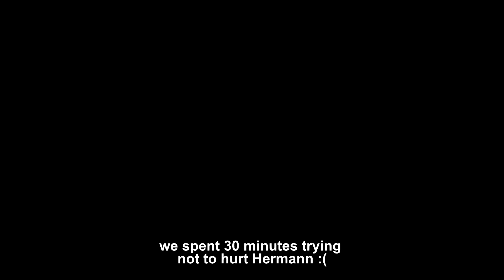Dying light 2 is definitely one of the games ever made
Homeless Guy and his friend panic as they solve the mysteries of dying light

Featuring:
Woody!

videos are hard to make man...
Blizzard: HomelessDave#1265
friend me to meme on.

__Tags__

gaming, Memes
 Meme
  funny moments
 funnymoments
 dying light
 dying light 2
dyinglight2
dying light 2 gameplay
dying light 2 funny moments
dying light 2 coop
dying light 2 co op gameplay
coop funny moments
meme compilation
compilation